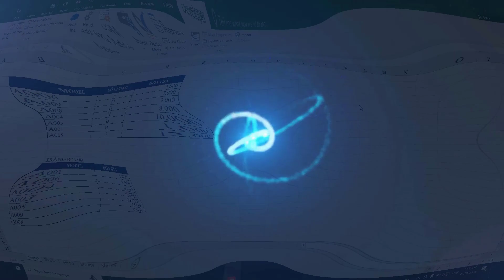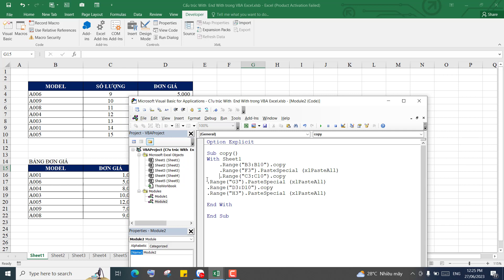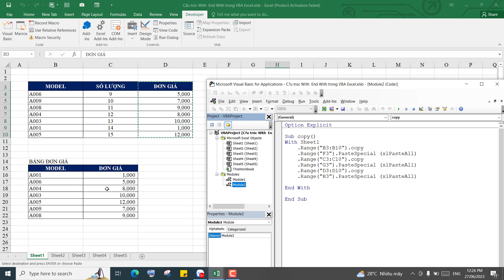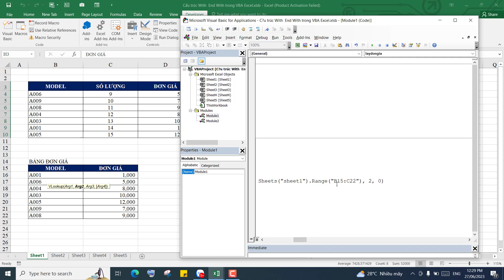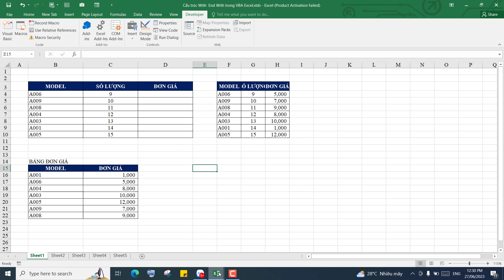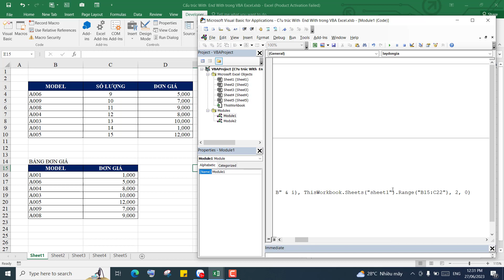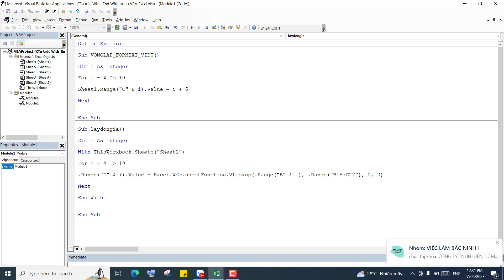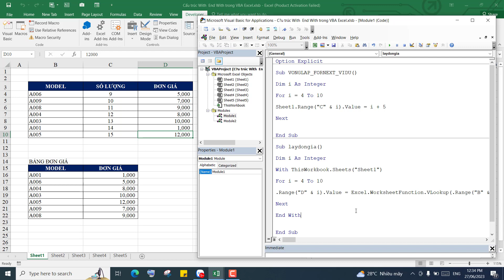Hướng dẫn sử dụng cấu trúc With End With và Copy Paste trong VBA Excel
Cấu trúc With End With và Copy Paste trong VBA Excel